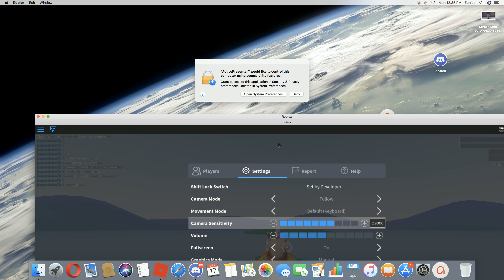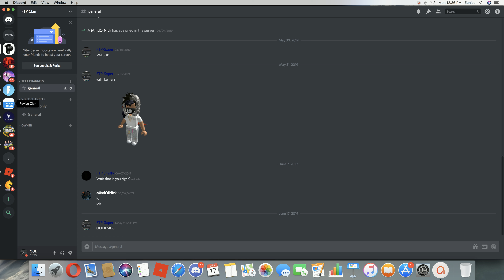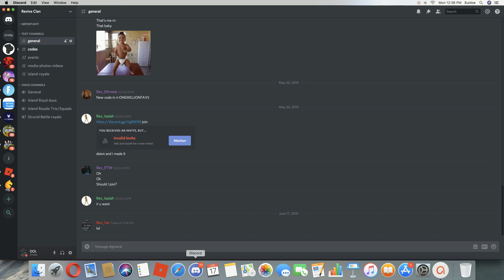Unicorn Clan!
I am starting a new clan.OOL#7406 is my discord, text me if you wanna join!